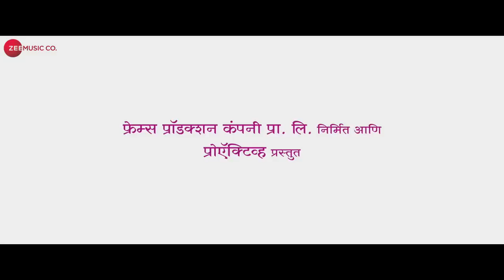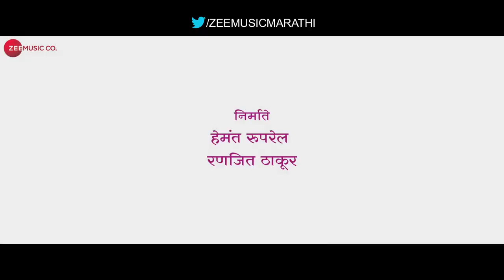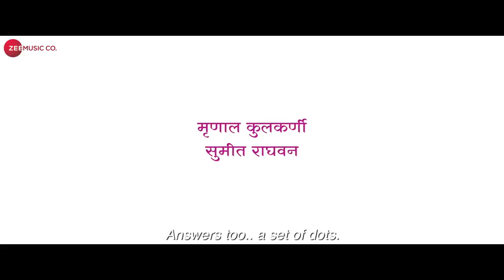Home Sweet Home | Official Trailer | Reema Lagoo, Mohan Joshi, Spruha Joshi | Marathi Movie 2018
Home Sweet Home | Official Trailer | Reema Lagoo, Mohan Joshi, Spruha Joshi & Hrishikesh Joshi

Presenting you the official movie trailer of "Home Sweet Home" (2018) Starring Reema Lagoo, Mohan Joshi, Spruha Joshi, Prasad Oak, Sumeet Raghvan, Hrishikesh Joshi & Mrinal Kulkarni
Directed by Hrishikesh Joshi
Produced by Hemant Ruprel, Ranjeet Thakur
Presented by Aakash Pendharkar, Vinod Satav, Sachin Narkar, Vikas Pawar
Production: Frame Production & Proaktive
Presented by Swaroop Recreation & Media Pvt Ltd